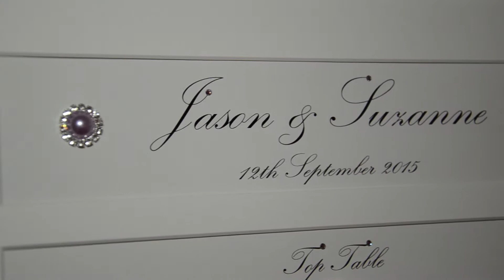Jason & Suzanne Young Wedding Highlights